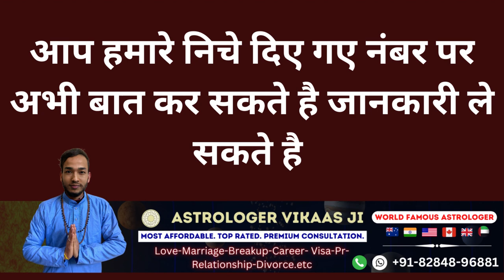एक मंत्र ही आपकी ज़िंदगी बदल देगा वशीकरण की हर कोई आपकी दीवानी होगी